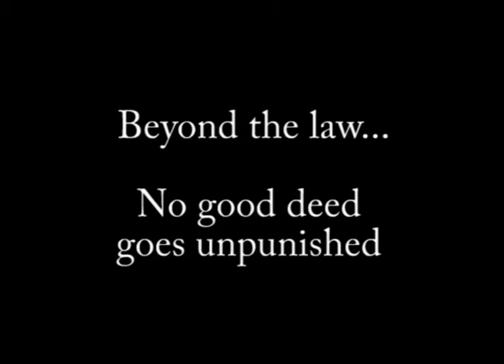Friend of the Devil - trailer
Trailer for western, Friend of the Devil. written/directed by Eric Heisner. To be released in 2010. Filmed on location in Missouri, Texas and Lone Pine, California. Trailer shot/edited by William Fisher, Sourtoe Films. Rusty Cage performed by Johnny Cash, written by Chris Cornell.